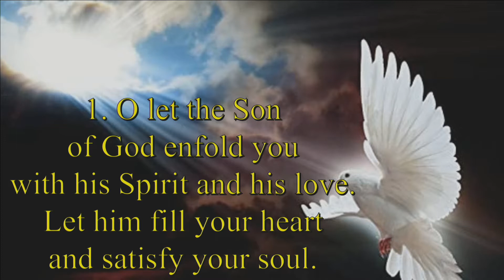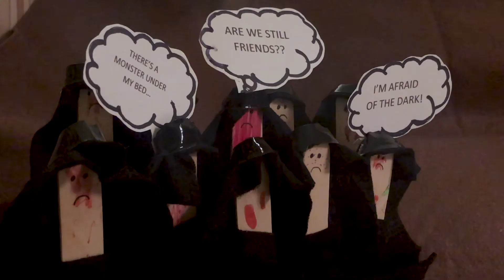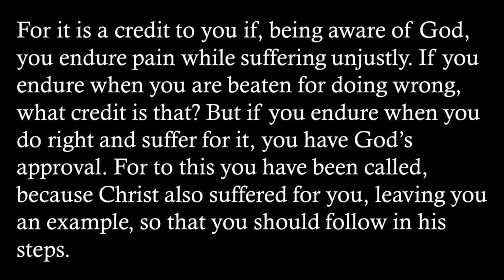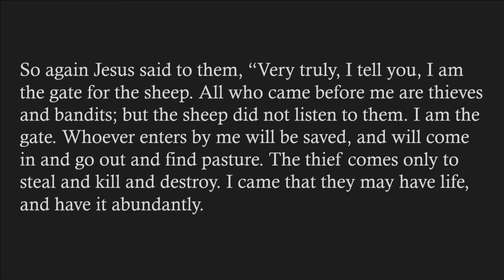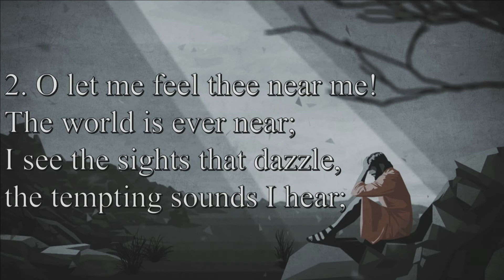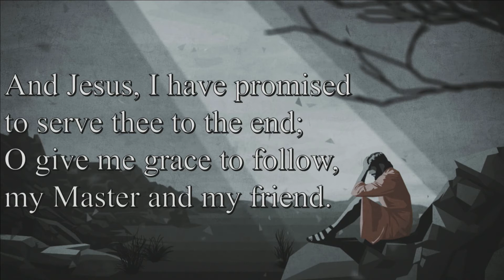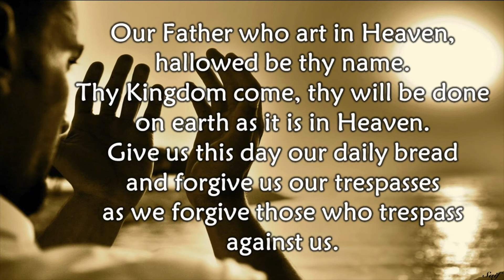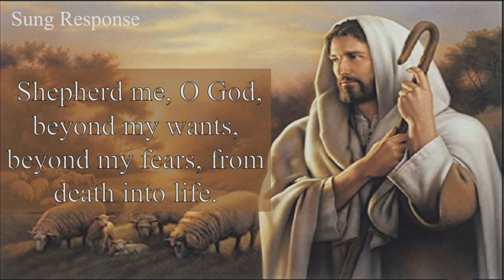Epworth Service May 3, 2020